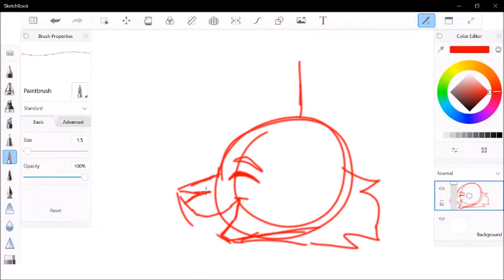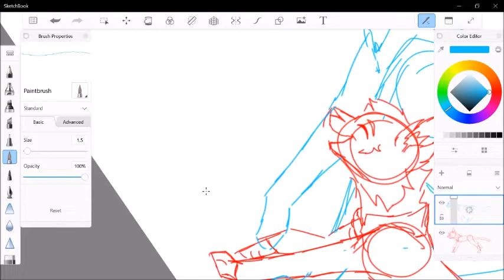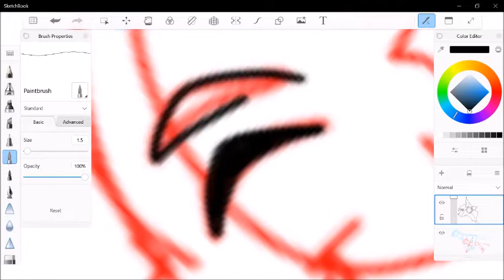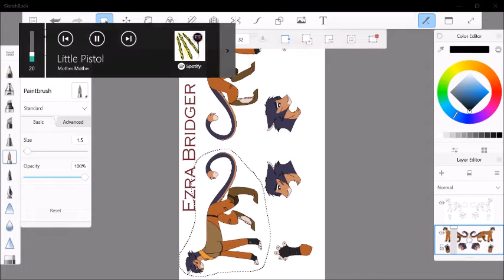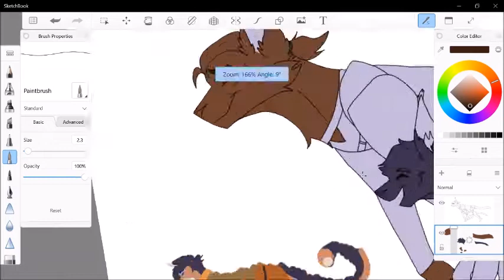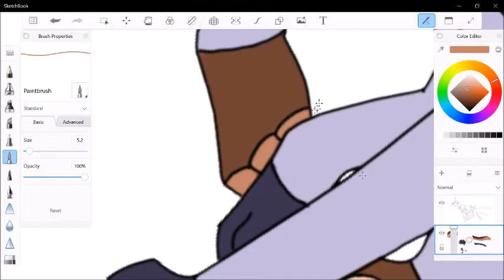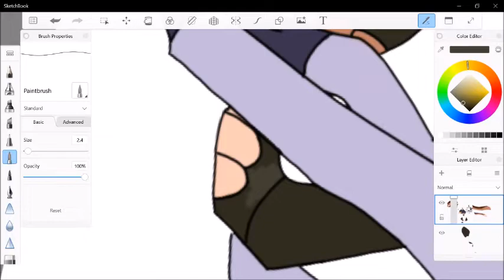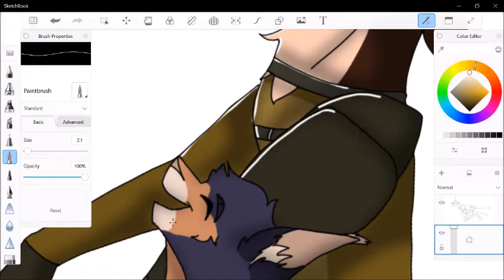Happy Memories | Kanan and Ezra AU Speedpaint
I needed some wholesomeness to make me forget the emotional rollercoaster that was season 4 of Rebels

Yes I purposely used father and son/child songs cause I can